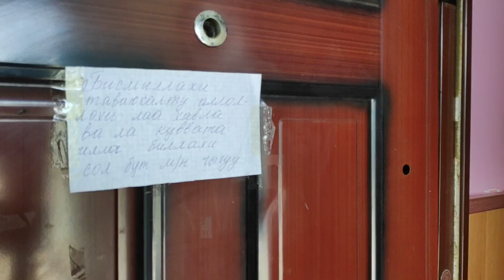ДОРДОЙГО жакын жердеги ҮЙ сатылат ~ 4.6 сотых ~ Ээси 👇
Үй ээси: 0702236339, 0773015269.